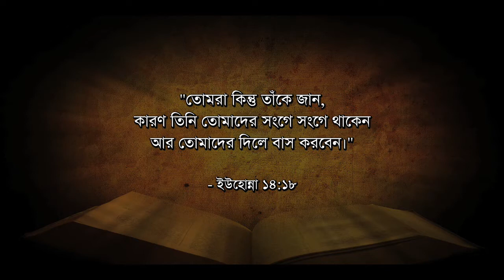(বাংলা) Md. in Bible? Jn16-'Parakletos' (5.4)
ইউহোন্না ১৬ অধ্যায়ে হযরত ঈসা কার কথা বলেছিলেন - মুহাম্মদ (সা) না পাক-রূহ?